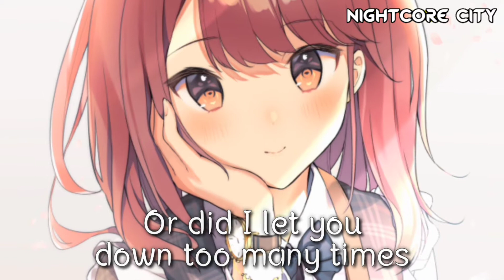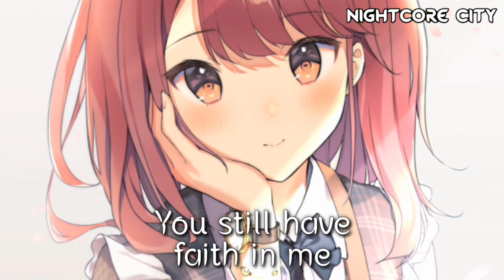Nightcore - Faith ft. Dia Frampton (Lyrics) Caslow Remix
∆ SONG
•Nurko - Faith ft. Dia Frampton (Lyrics) Caslow Remix
•Download / Stream:

∆ IMAGE
Artist - 小奈きなこ

🎤 Lyrics: Nurko - Faith ft. Dia Frampton (Caslow Remix)
[Verse 1]
I know I'm the reason you're hurting
And I know that I still don't deserve it
And you know that I'll never be perfect
I'm trying though
I see what I am and I hate it
You give me your heart and I break it
I don't know how long you can take this

[Chorus]
Do you have faith in me?
Or did I let you down too many times
You know I'm trying to be
A little better now I never get it right
And you say it's hard to believe me
That you can't afford to need me
I cut you deep
You're running dry
But do you still have faith in me?
You still have faith in me

[Post-Chorus]
Faith in me
Faith in me

[Verse 2]
I know that I'm stealing your best years
Not fair that I ask you to be here
I'm scared that I'll drown you in my tears
Keep failing when I try to change it
I don't know how long I can take this
Cause it's killing you

[Post-Chorus]
Faith in me

The Music and Image in this video is not mine, I made this only for Entertainment purposes and If you have any issue on this video please contact me through my email